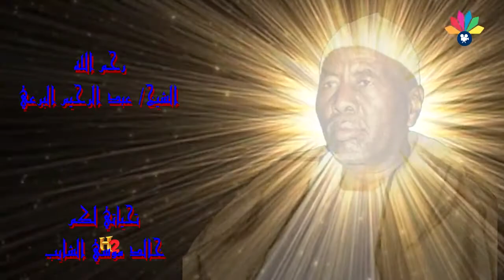اولاد الشيخ البرعي - قام العشاق زارو العطوف